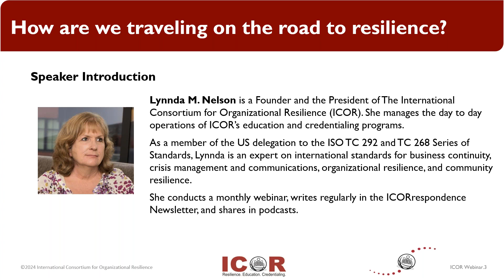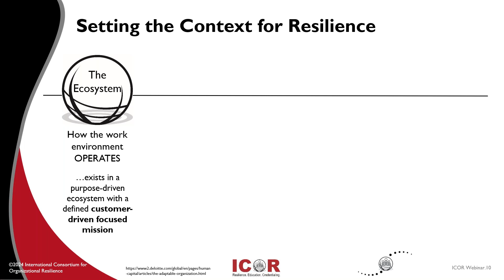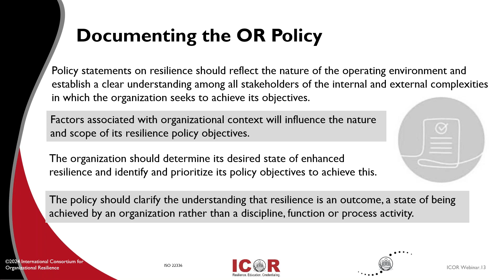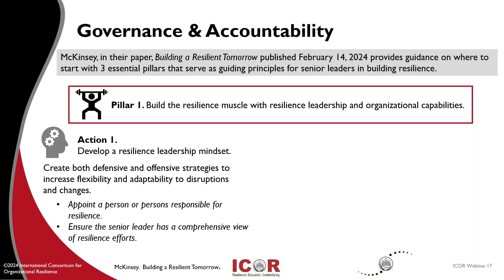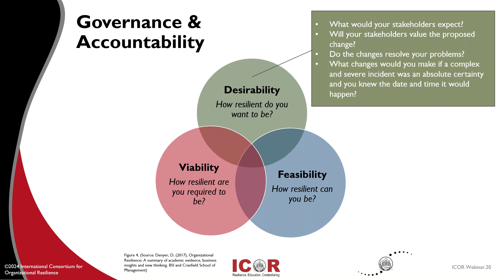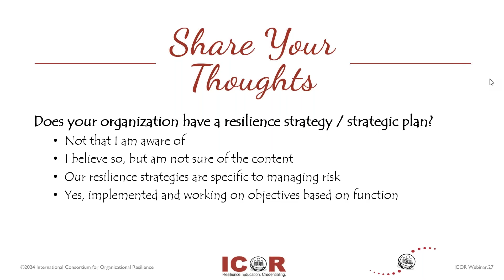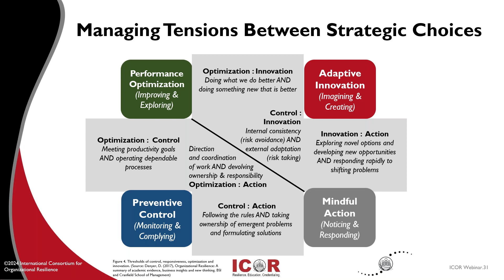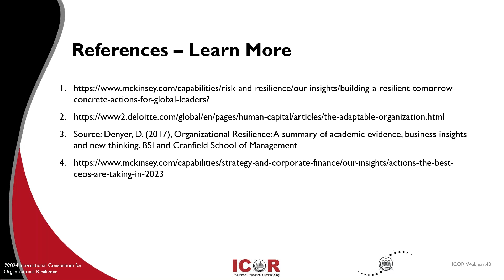Train, Plane, or Automobile: How Are We Traveling on the Road to Resilience? Feb, 28 2024.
Top management is responsible for the governance and accountability of building the organization's resilience capability. They should determine the strategy and objectives for organizational resilience and develop measurement criteria to be used to monitor and evaluate the status of the organization resilience attributes, capabilities, and behaviors.

Enhancing resilience should be a strategic organizational goal, and as such, the organization's leaders must be committed to a sustained focus on organizational resilience.